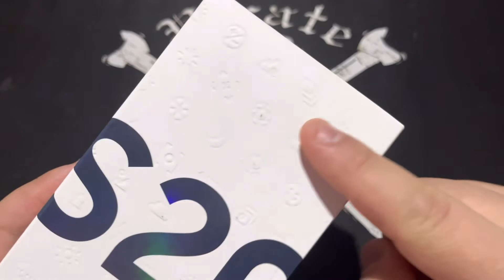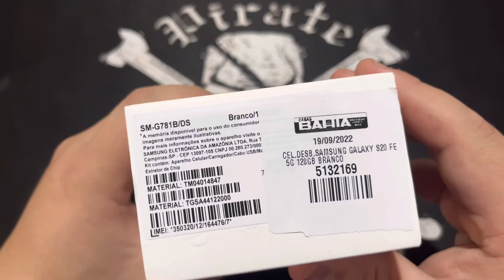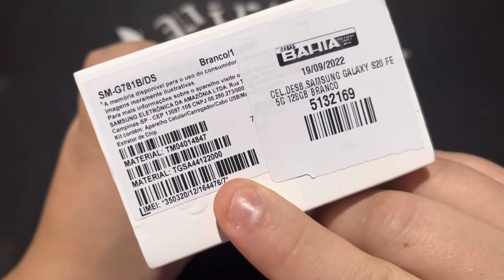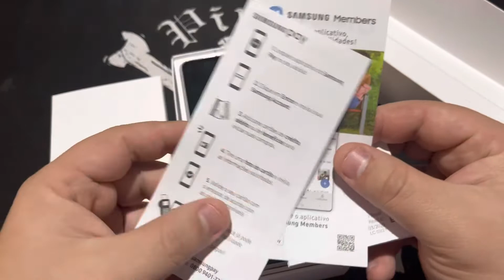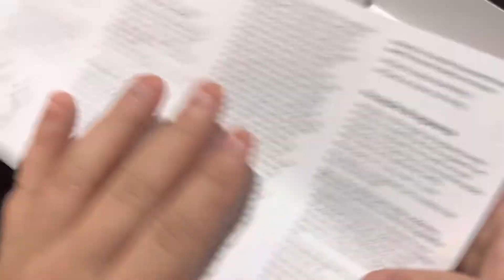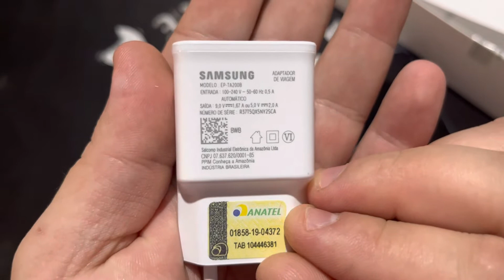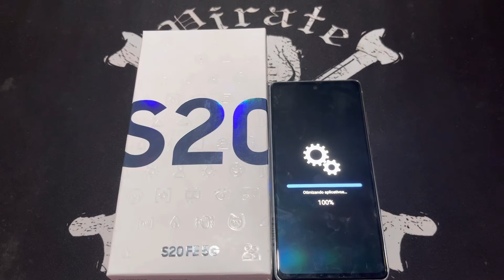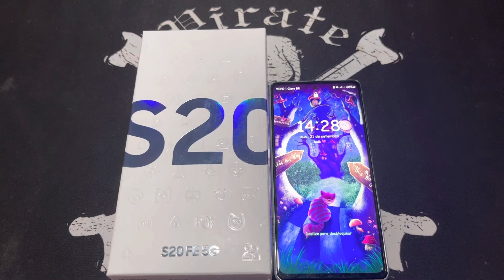Unboxing do Samsung Galaxy S20 FE 5G | Android 11 | 6gb RAM + 128gb ROM Branco